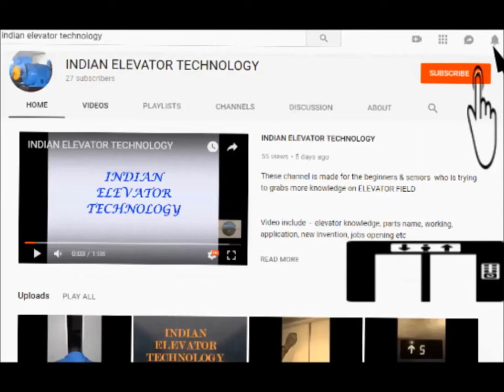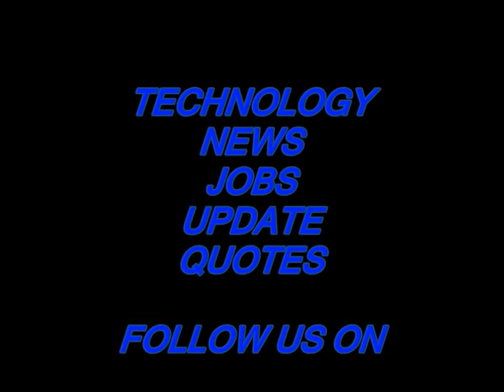AN ELEVATOR INSIDE VIEW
these video is made to just show the inner view of elevator shaft in a running state